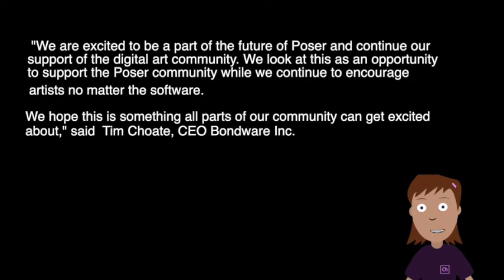Renderosity News of the Week of June 21 - 28, 2019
Our weekly video news program covers Renderosity.com and hand-picked Industry news via our Renderosity Magazine website. Splash image: Out on DA Ocean by jerico10

Big news is that Renderosity has acquired Poser!